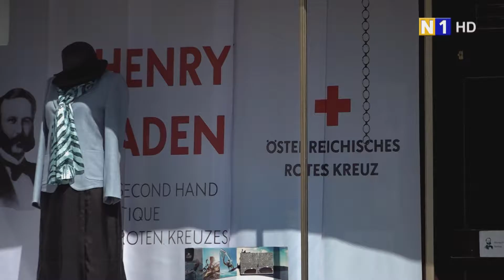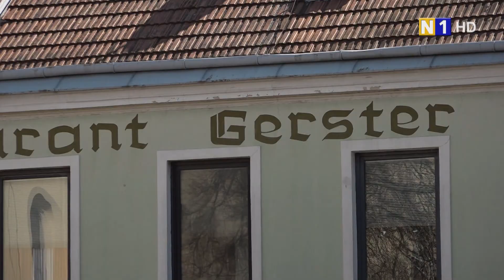Impressionen von Ebergassing